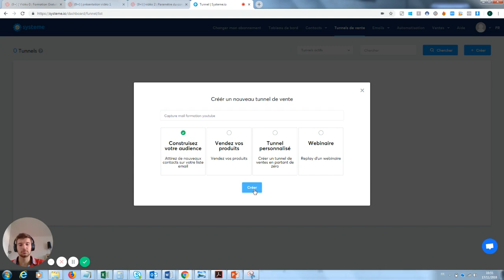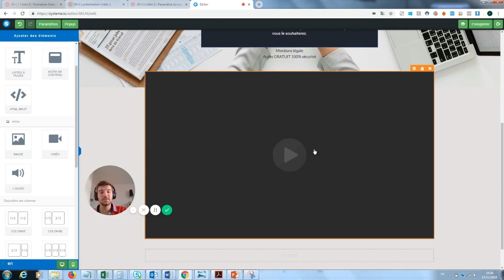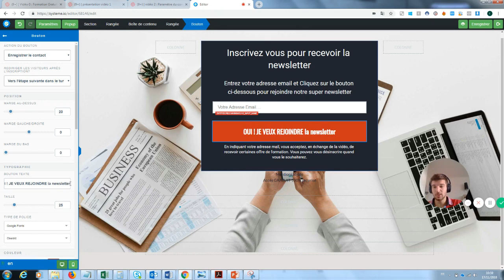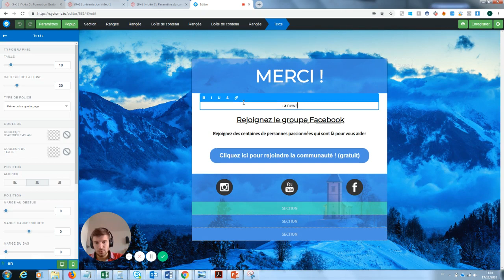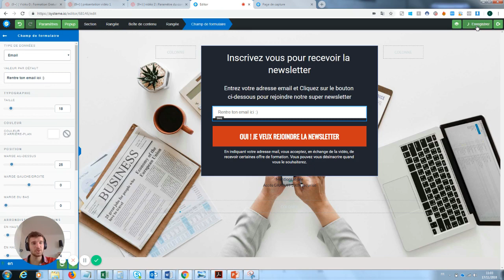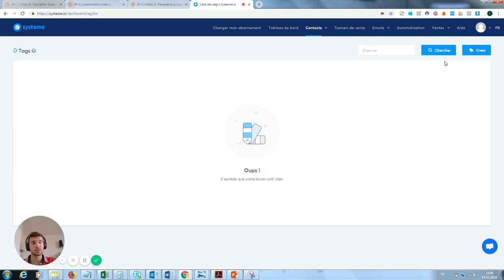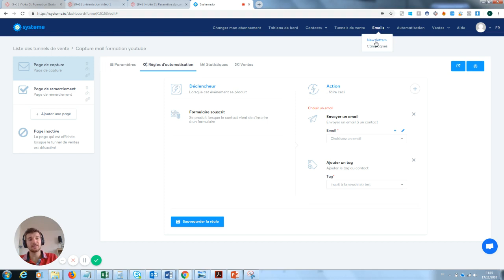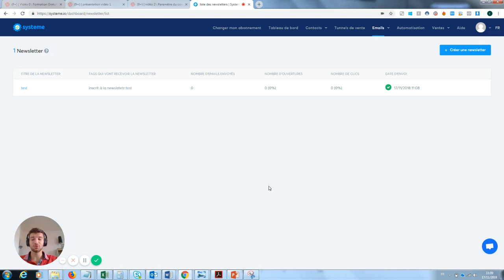Comment capturer et envoyer des emails avec System.io ?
Comment capturer et envoyer des emails avec System.io ? Systeme io, systeme.io, email marketing, systeme.io avis, système io, systeme io formation, formation systeme io, comment utiliser systeme.io ?

👉 Si vous êtes intéressé, n'hésitez pas à venir consulter mon ou me suivre sur mes différents comptes sociaux

PPS : Si vous lisez cette ligne, écrivez "argentcontent" dans les commentaires ! ;)

Je m'appelle Fabrice et j'ai démarré mon activité sur Internet en tant que coach. Au bout de quelques années, la passion ne suffisait pas et j'avais besoin de professionnaliser mon activité pour gagner ma vie en ligne, devenir mon propre patron (web-entrepreneur) et accéder à l'indépendance financière. A partir de là,  je me suis formé et, en moins d'un an, j'ai réussi à vivre de mon site Internet et je suis donc parvenu à quitter la rat race de manière éthique. Sur Argent Content, je vous explique comment j'ai fait pour vivre de mon blog et je vous accompagne pour que vous aussi, vous puissiez développer votre propre business web, gagner de l’argent sur Internet (éventuellement créer un revenu passif) et que vous sachiez investir votre argent. Que vous souhaitiez devenir riche ou avoir un complément de revenu : découvrez mes techniques pour devenir infopreneur à succès.